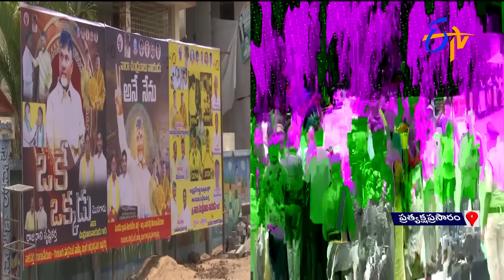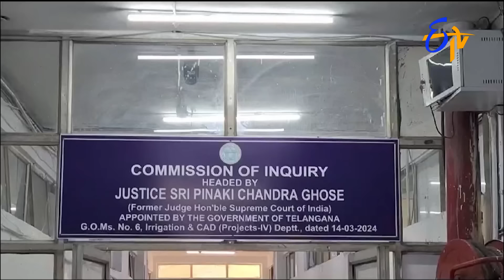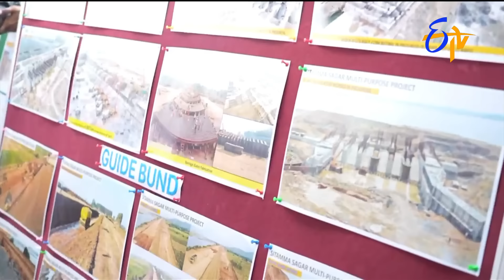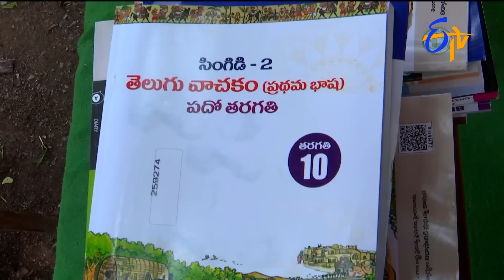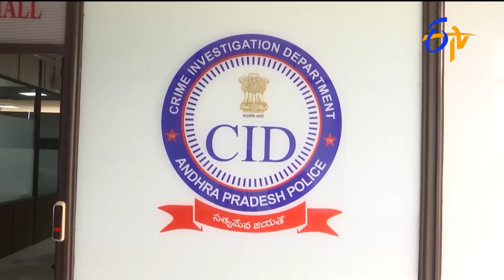4:30 PM | ETV Telugu News | 13th June 2024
4:30 PM | ETV Telugu News | 13th June 2024